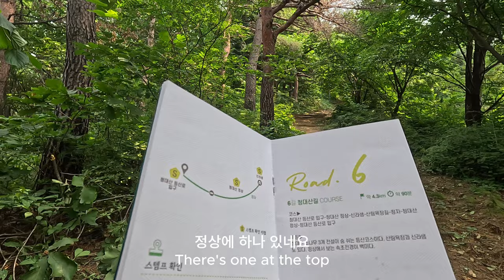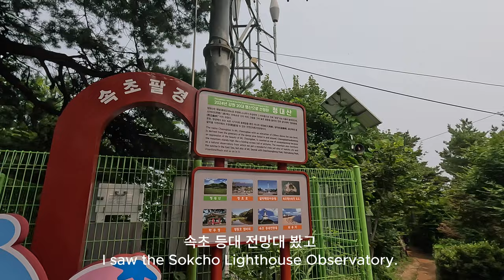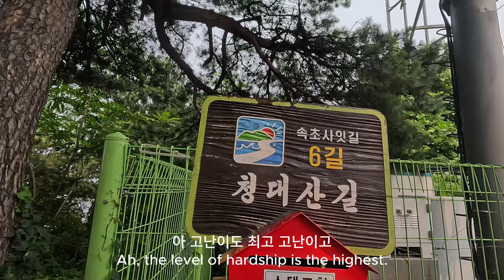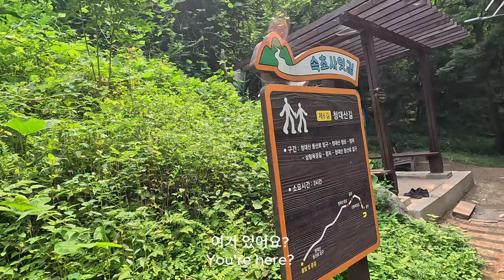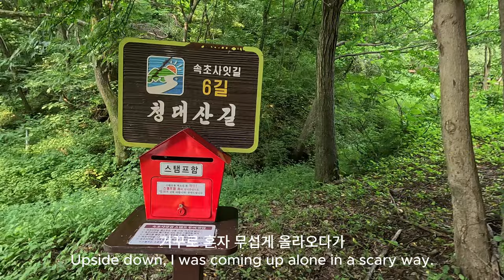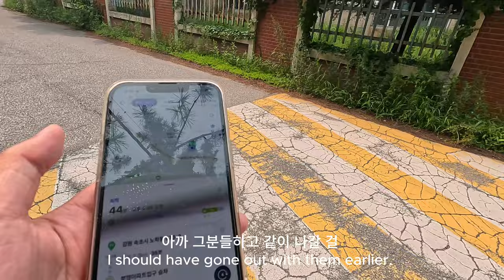24. 속초 한달 살기: 혼자 속초 사잇길 6길 청대산길 걷기 - Living in Sokcho for a month. 24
오늘은 속초 사잇길 중 6길 청대산 길을 걸었습니다.
지금까지 걸은 길 중 가장 고난이도였습니다. 산 정상까지 가는 길이었거든요.
그런데 제가 길을 잘못 올라가서 더욱 힘들게 느꼈던 거 같습니다.
그래도 정상에 올라가 좋은 분들도 만나고 또 좋은 인연으로 이어질 거 같습니다.
이게 바로 여행을 하면서 가장 큰 행복이라고 생각해요!
감사합니다! 항상 건강하시고 행복하세요!!!
Today, I walked on Cheongdaesan Mountain, 6 of Sokcho's side streets.
It was the most difficult road I've ever walked.
I was on my way to the top of the mountain.
But I think it was even harder because I went up the wrong road.
But I think it will lead to good relationships by going up to the top and meeting good people.
I think this is my greatest happiness while traveling!
Thank you! Always stay healthy and happy!!!